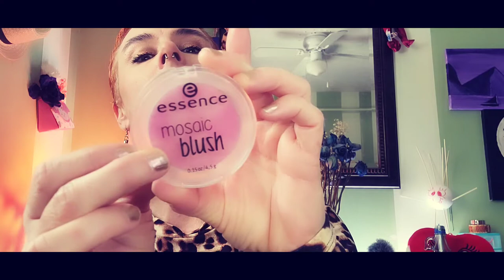JE TEST ESSENCE SUN CLUB ATT BRONZING😜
VINTED/Fauvelle
ONLYFANS/crazysexystone(18 ans et plus)